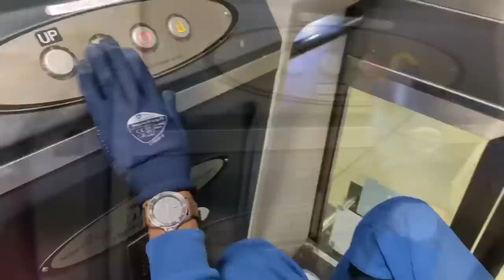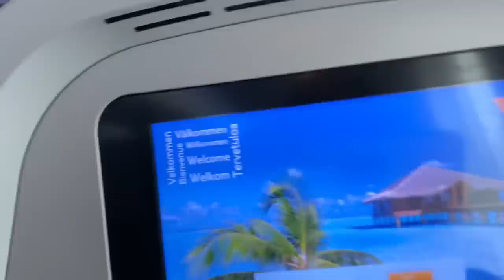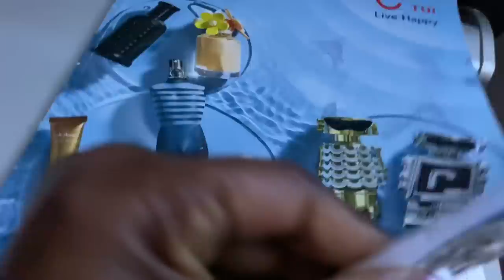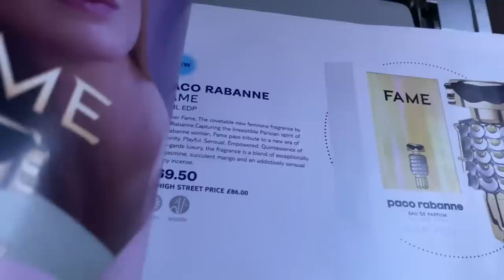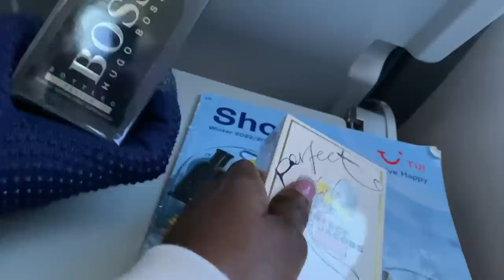Come with us to Jamaica 🇯🇲🇯🇲🇯🇲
Ithz_Sammy
Teddy2077

Follow Sob YouTube
Sobrina’a world

Ithz_sammi
Sob_ted